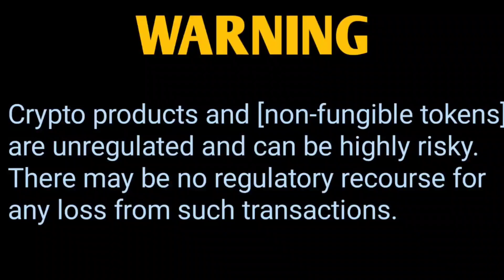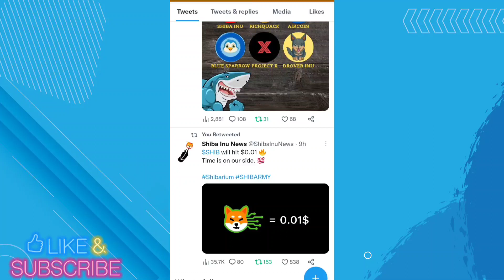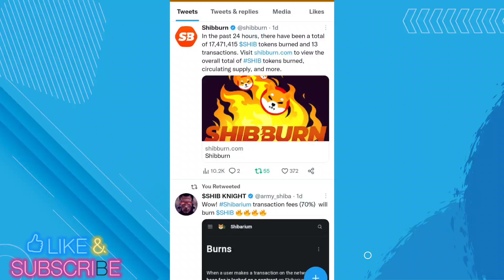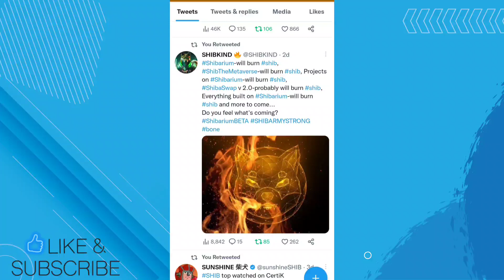BREAKING NEWS 📣 SHARK COIN का बड़ा ऐलान ☺️PRICE 0.01$ पक्का 👍 SHIBA INU COIN NEWS TODAY